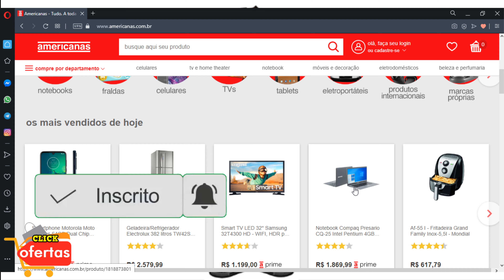LojasAmericanas OFERTA De Geladeira Refrigerador Baixou PROMOÇÃO Do Dia De OFERTAS AMERICANAS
Lojas Americanas OFERTA De Geladeira Refrigerador Baixou PROMOÇÃO Do Dia De OFERTAS AMERICANAS
🟡 SITE OFICIAL 👇👇👇

✅ Vídeo com as promoções de hoje OFERTAS DO DIA LOJAS MAGAZINE E LUIZA ACHADOS PARA CASA Utilidades Domésticas, Panelas Tramontina, Brinox, Smart tv, geladeira, smart tv 32, smart tv samsung, fogão 4 bocas,fogão 5 bocas, Sofá Retrátil, Preços e OFERTAS americanas

No site da loja você tem os melhores preços baixos e as melhores ofertas de smartphones, notebooks, TV LED, geladeiras, móveis, guarda-roupa, tabletes, BOLSAS FEMININAS e mais.

✅ LINKS DAS OFERTAS👇👇👇

🟡𝟏 𝐆𝐞𝐥𝐚𝐝𝐞𝐢𝐫𝐚 / 𝐑𝐞𝐟𝐫𝐢𝐠𝐞𝐫𝐚𝐝𝐨𝐫 𝐁𝐫𝐚𝐬𝐭𝐞𝐦𝐩 𝐅𝐫𝐨𝐬𝐭 𝐅𝐫𝐞𝐞 𝟑𝟕𝟓 𝐋𝐢𝐭𝐫𝐨𝐬 𝐁𝐫𝐚𝐧𝐜𝐨 𝟏𝟏𝟎𝐕

🟡𝟐 𝐆𝐞𝐥𝐚𝐝𝐞𝐢𝐫𝐚/𝐑𝐞𝐟𝐫𝐢𝐠𝐞𝐫𝐚𝐝𝐨𝐫 𝐄𝐥𝐞𝐜𝐭𝐫𝐨𝐥𝐮𝐱 𝐁𝐫𝐚𝐧𝐜𝐚 𝟐𝟔𝟎𝐋 𝐂𝐲𝐜𝐥𝐞 𝐃𝐞𝐟𝐫𝐨𝐬𝐭 𝟏𝟏𝟎𝐯

🟡𝟑 𝐆𝐞𝐥𝐚𝐝𝐞𝐢𝐫𝐚/𝐑𝐞𝐟𝐫𝐢𝐠𝐞𝐫𝐚𝐝𝐨𝐫 𝐂𝐨𝐧𝐬𝐮𝐥 𝐃𝐮𝐩𝐥𝐞𝐱 𝐅𝐫𝐨𝐬𝐭 𝐅𝐫𝐞𝐞 𝟑𝟒𝟎 𝐥𝐢𝐭𝐫𝐨𝐬 𝐁𝐫𝐚𝐧𝐜𝐚 𝟐𝟐𝟎𝐕

🟡𝟒 𝐆𝐞𝐥𝐚𝐝𝐞𝐫𝐢𝐚/𝐑𝐞𝐟𝐫𝐢𝐠𝐞𝐫𝐚𝐝𝐨𝐫 𝐂𝐨𝐧𝐬𝐮𝐥 𝐅𝐫𝐨𝐬𝐭 𝐅𝐫𝐞𝐞 𝟑𝟗𝟕 𝐥𝐢𝐭𝐫𝐨𝐬 𝐜𝐨𝐦 𝐅𝐫𝐞𝐞𝐳𝐞𝐫 𝐄𝐦𝐛𝐚𝐢𝐱𝐨 𝐄𝐯𝐨𝐱 𝟏𝟏𝟎𝐕

🟡𝟓 𝐑𝐞𝐟𝐫𝐢𝐠𝐞𝐫𝐚𝐝𝐨𝐫 𝐂𝐨𝐧𝐬𝐮𝐥 𝟑𝟑𝟒 𝐋𝐢𝐭𝐫𝐨𝐬 𝐂𝐲𝐜𝐥𝐞 𝐃𝐞𝐟𝐫𝐨𝐬𝐭 𝐁𝐫𝐚𝐧𝐜𝐨 𝟏𝟏𝟎𝐯

🟡𝟔 𝐆𝐞𝐥𝐚𝐝𝐞𝐢𝐫𝐚/𝐑𝐞𝐟𝐫𝐢𝐠𝐞𝐫𝐚𝐝𝐨𝐫 𝐄𝐥𝐞𝐜𝐭𝐫𝐨𝐥𝐮𝐱 𝟑𝟖𝟐 𝐥𝐢𝐭𝐫𝐨𝐬 𝐈𝐧𝐨𝐱 𝐓𝐨𝐩 𝐅𝐫𝐞𝐞𝐳𝐞𝐫 𝐂𝐨𝐦 𝐃𝐢𝐬𝐩𝐞𝐧𝐬𝐞𝐫 𝐃𝐞 𝐀́𝐠𝐮𝐚 𝟏𝟏𝟎𝐯

🟡𝟕 𝐆𝐞𝐥𝐚𝐝𝐞𝐢𝐫𝐚 𝐁𝐫𝐚𝐬𝐭𝐞𝐦𝐩 𝐅𝐫𝐨𝐬𝐭 𝐅𝐫𝐞𝐞 𝟒𝟒𝟑 𝐥𝐢𝐭𝐫𝐨𝐬 𝐈𝐧𝐨𝐱 𝟏𝟏𝟎𝐯

🟡𝟖 𝐆𝐞𝐥𝐚𝐝𝐞𝐢𝐫𝐚/𝐫𝐞𝐟𝐫𝐢𝐠𝐞𝐫𝐚𝐝𝐨𝐫 𝐅𝐫𝐨𝐬𝐭 𝐅𝐫𝐞𝐞 𝟑𝟏𝟎 𝐋𝐢𝐭𝐫𝐨𝐬 𝐁𝐫𝐚𝐧𝐜𝐨 𝐄𝐥𝐞𝐜𝐭𝐫𝐨𝐥𝐮𝐱

🟡𝟗 𝐆𝐞𝐥𝐚𝐝𝐞𝐢𝐫𝐚/𝐑𝐞𝐟𝐫𝐢𝐠𝐞𝐫𝐚𝐝𝐨𝐫 𝐅𝐫𝐨𝐬𝐭 𝐅𝐫𝐞𝐞 𝐜𝐨𝐫 𝐈𝐧𝐨𝐱 𝟑𝟏𝟎𝐋 𝐄𝐥𝐞𝐜𝐭𝐫𝐨𝐥𝐮𝐱

🟡𝟏𝟎 𝐆𝐞𝐥𝐚𝐝𝐞𝐢𝐫𝐚/𝐑𝐞𝐟𝐫𝐢𝐠𝐞𝐫𝐚𝐝𝐨𝐫 𝐅𝐫𝐞𝐧𝐜𝐡 𝐃𝐨𝐨𝐫 𝐄𝐥𝐞𝐜𝐭𝐫𝐨𝐥𝐮𝐱 𝟓𝟕𝟗𝐥 𝐈𝐧𝐨𝐱 𝟐𝟐𝟎𝐯

✅OFERTAS DE HOJE LOJAS AMERICANAS

OUTROS VÍDEOS DE OFERTAS

✅ MAGAZINE LUIZA Ofertas De HOJE GELADEIRA Utilidades DOMESTICAS Promoção ACHADOS MAGAZINE LUIZA

✅ MAGAZINE LUIZA Forno Micro-ondas Ofertas Do Dia PROMOÇÃO DE HOJE Magazine Luiza ELETRODOMÉSTICOS

✅ ACHADOS e Ofertas De CELULAR SMARTPHONES Na MAGAZINE LUIZA

✅AMAZON PROMOÇÃO DE ECHO DOT Ofertas Do Dia de HOJE ECHO DOT 3 Na AMAZON

✅Magazine Luiza PROMOÇÃO DE SMART TV Ofertas Do Dia de HOJE SMART TV NA MAGAZINE LUIZA

✅MAGAZINE LUIZA Ofertas Do Dia PROMOÇÃO De Hoje ACHADOS Compras ONLINE Magazine Luiza

✅PREÇOS De FOGÃO DE 4 E 5 Bocas Achados De OFERTAS MAGAZINE LUIZA PROMOÇÃO DE FOGÃO

✅MAGAZINE LUIZA Oferta Do Dia MÓVEIS GUARDA-ROUPA Promoção De Hoje ACHADOS Magazine Luiza

Utilidades para o lar
Achados
geladeira brastemp
geladeira electrolux
geladeira consul
geladeira inverse
Mega saldão americanas
Saldão americanas celulares
Artigos para casa
Promoções de utilidades
Lojas com ofertas promoções
Utilidades domesticas ofertas
Utensílios para o lar
Compras online
americanas
oferta LOJAS AMERICANAS.
oferta da LOJAS AMERICANAS de hoje.
ofertas hoje.
LOJAS AMERICANAS Preços e OFERTAS